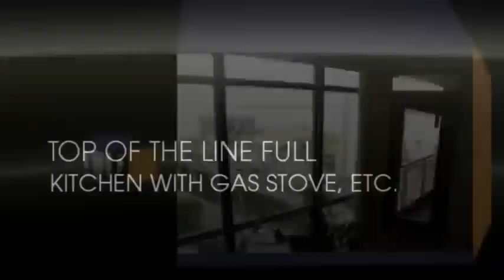2 Bedroom + Den Condo in Toronto Downtown (Steps from the CN Tower) @ $474,950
5 Mariner Terrace, Toronto, ON (15th floor)

Price: $474,750
Maintenance: $709
Bedrooms: 2 + 1 Den
Size: 983 sq.fts + Balcony
Parking: 1 (Underground w/ security)